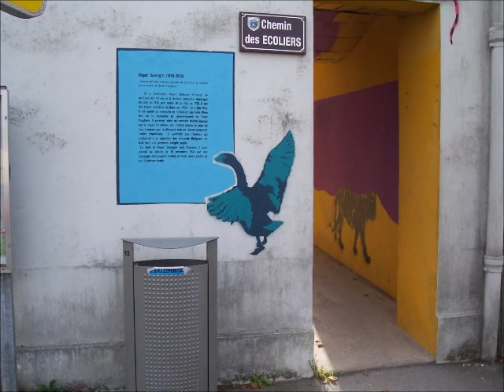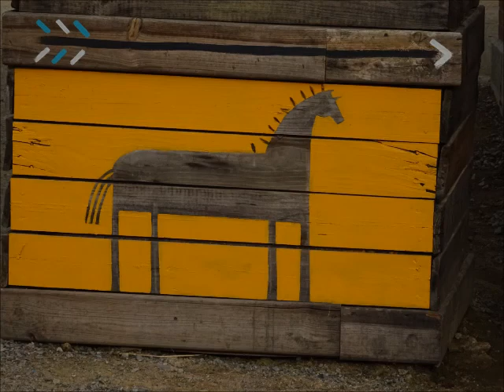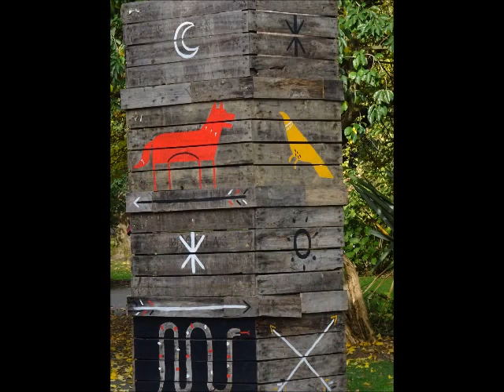Drôles d'animaux nantais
Musiques : Chers 'tits yeux noirs (trad cajun) et
Tennessee waltz (J Larue, PW King, R Stewart/T Rossi).
Anne-Marie : accordéon, Charles : violon et Eric : guitare, chant.